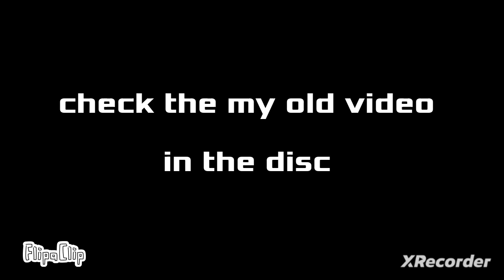How To F/A-148D Remaster | Special Secret Jet of USSAF (U.S. Special Air Force) and NASA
about my video new F/A-148D remaster video
i hope u can enjoy